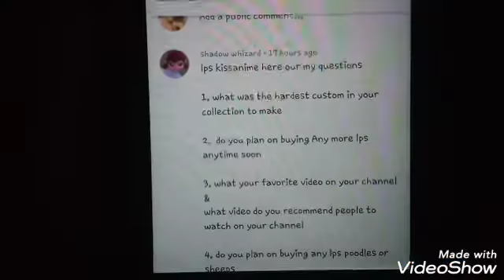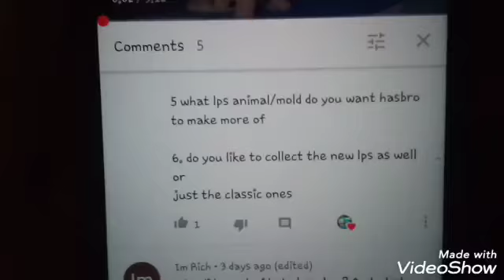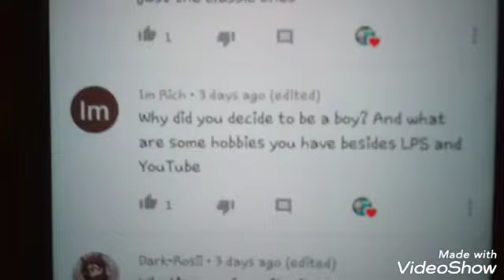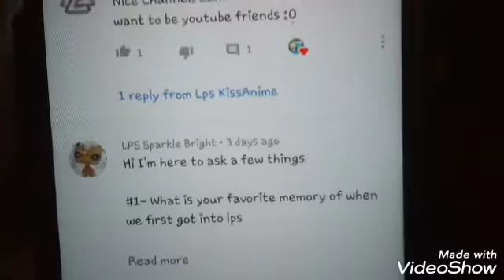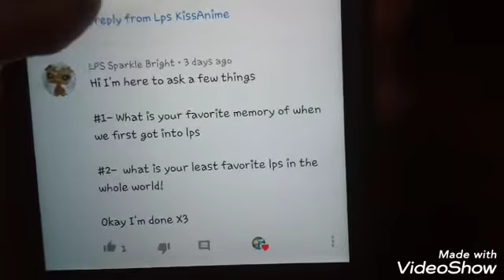Lps q&a time!